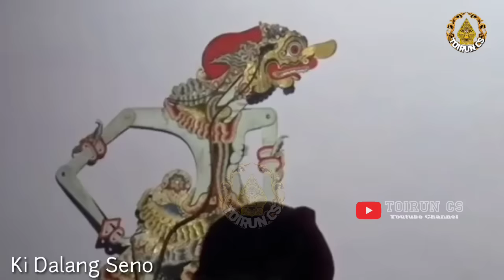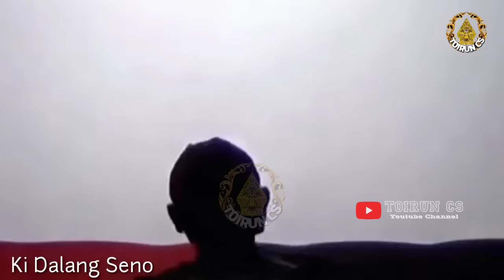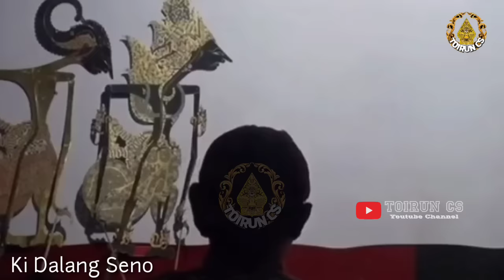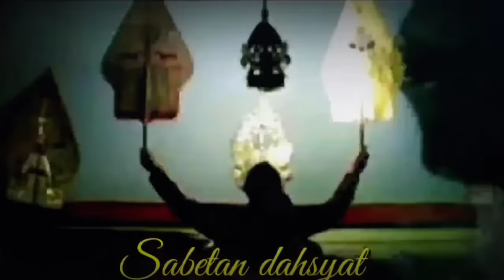DERRR ! ! ! BOCAH PEDOT GEGER GEDEN wayang kulit Ki Seno Nugroho